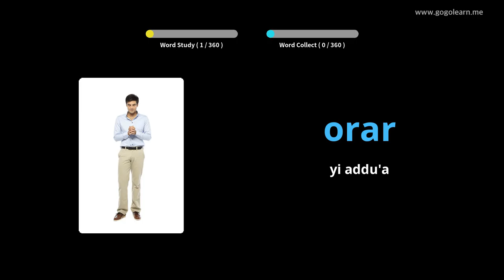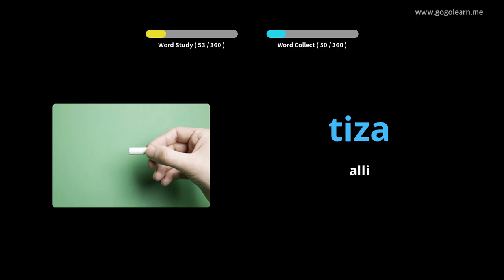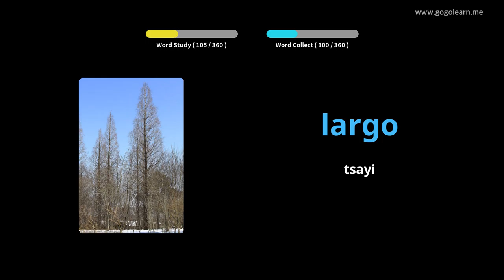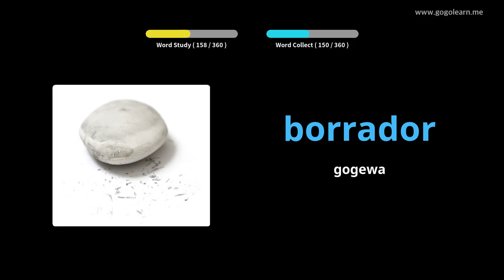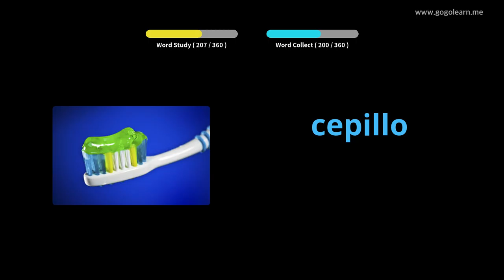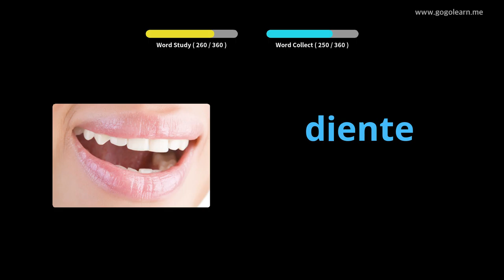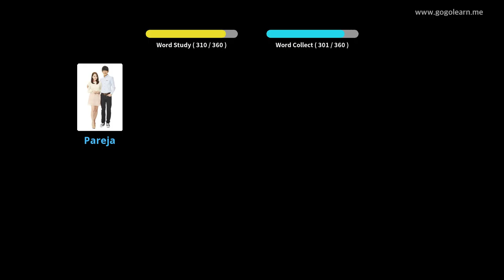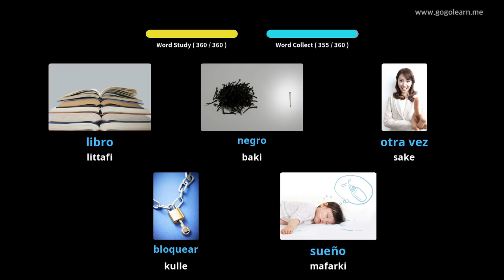Yaren Asali na Yaren mutanen Spain |Golearn